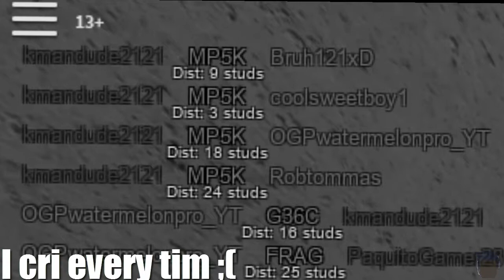The MP5K in Phantom Forces